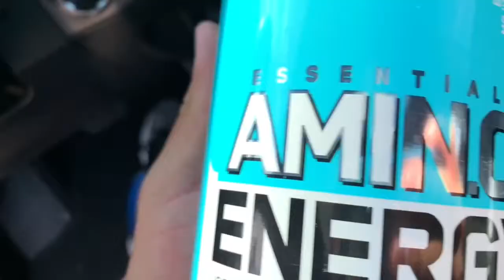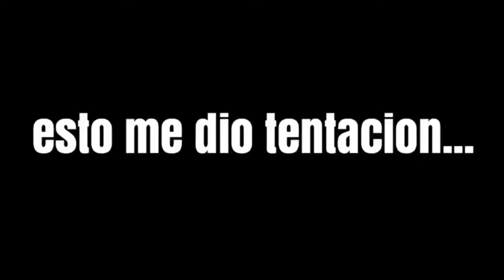Hombre se queda dormido detras del volante mientras maneja *CAPTADO EN CAMARA*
🔘 Hola amigos! Gracias por estar en nuestro canal... Aqui veras video de nuestra pequeña familia en estados unidos.

🔘 Sigue a Andreina en snapchat: andre_5659
🔘Sigue a nuestra hija Hailey arianna en instagram: